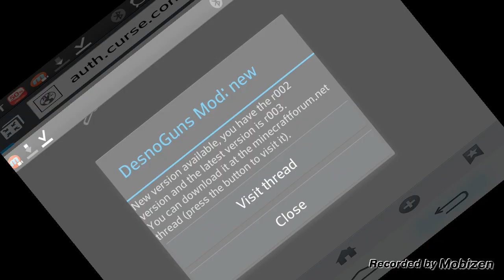조이의총모드리뷰(1)